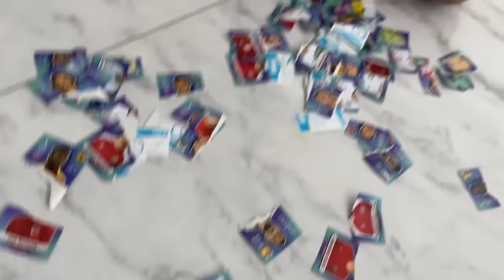EU NÃO DEVIA TER COMPRADO ESSE URSINHO AMALDIÇOADO PRA ELA!